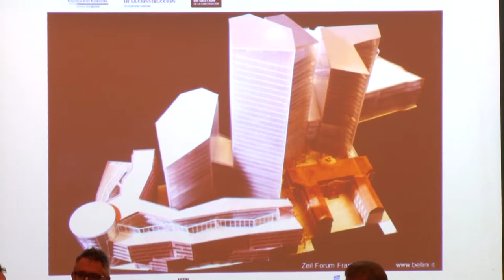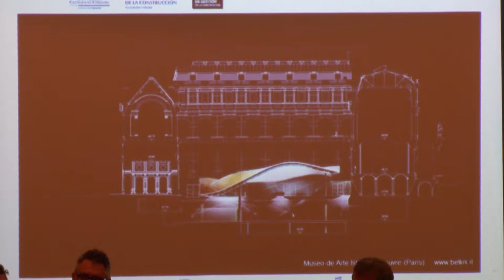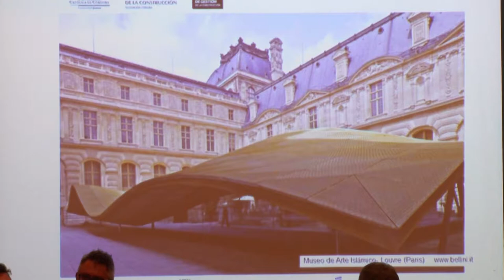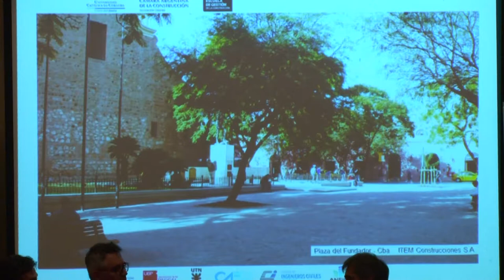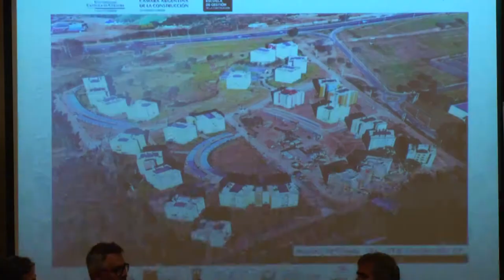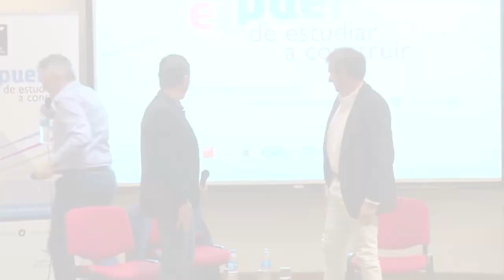Primeros pasos en la construcción - Arq. Darío Varetto e Ing. Horacio Berra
Entrevista al Arq. Darío Varetto y al Ing. Horacio Berra en la 15° jornada universitaria "El Puente de Estudiar a Construir", organizada por la Escuela de Gestión de la Cámara Argentina de la Construcción, el día 17 de agosto de 2017 en la Universidad Católica de Córdoba. Tema "Primeros pasos en la construcción".